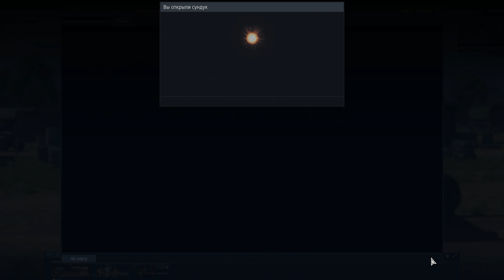Событие сборки «Стратег» / War Thunder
Привет, бойцы! Сегодня мы расскажем, как с максимальной эффективностью получить призовую технику в военной игре «Стратег»!